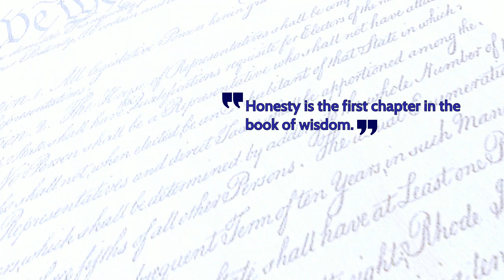Founding Fathers quote on Honesty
Thomas Jefferson (April 13, 1743 – July 4, 1826) was an American statesman, diplomat, lawyer, architect, philosopher, and Founding Father who served as the third president of the United States from 1801 to 1809. He was the primary author of the Declaration of Independence. Following the American Revolutionary War and prior to becoming president in 1801, Jefferson was the nation's first U.S. secretary of state under George Washington and then the nation's second vice president under John Adams.

Score: George Frederick Bristow, Symphony No. 2 in d minor, op.24, (1854)